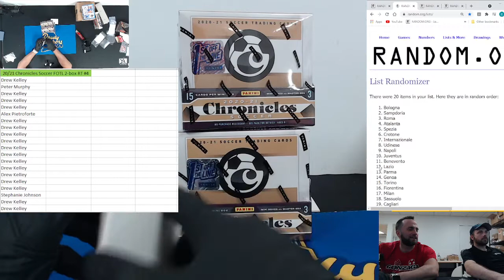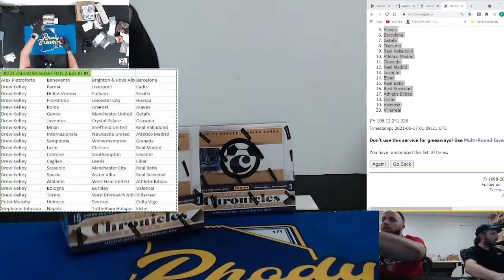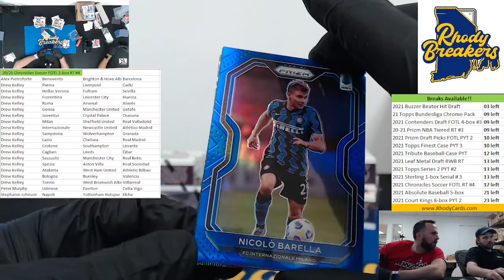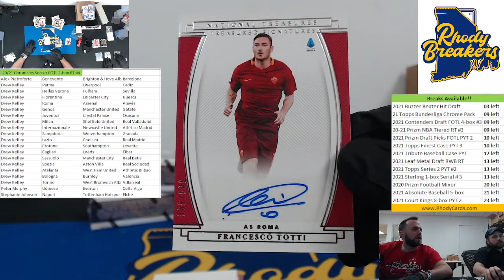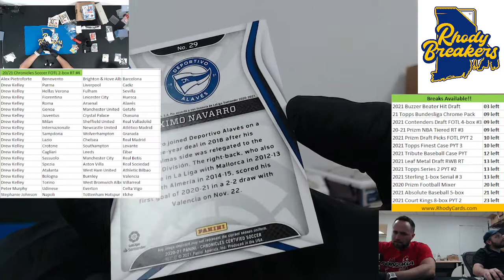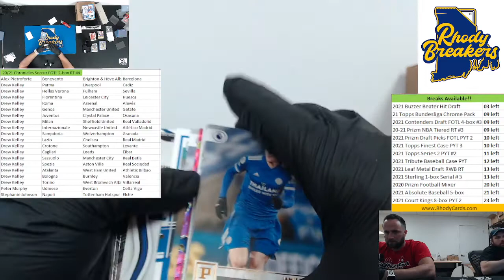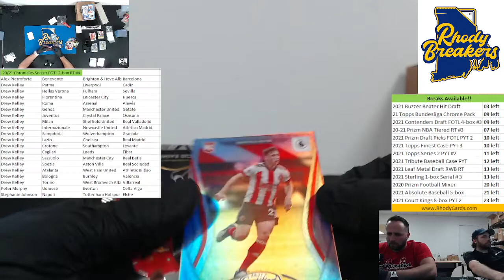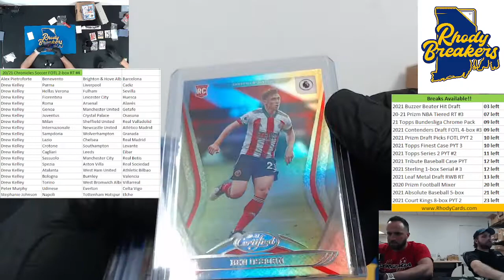20 21 Chronicles Soccer FOTL 2 box RT #4